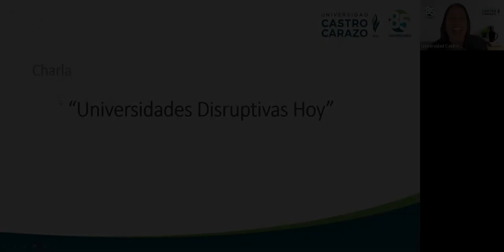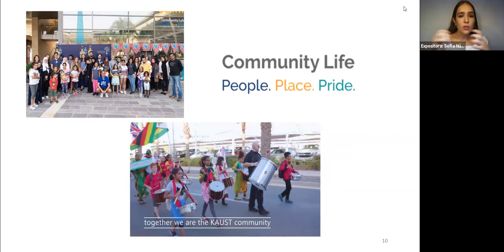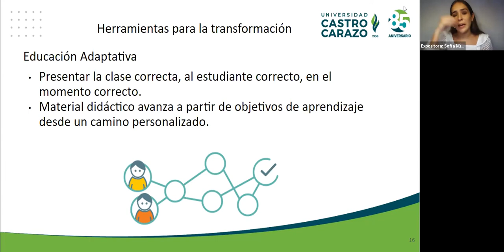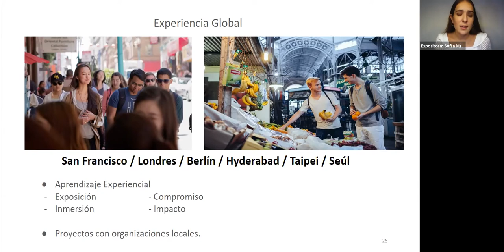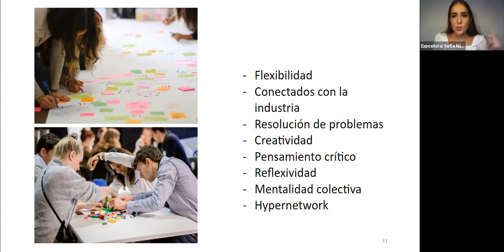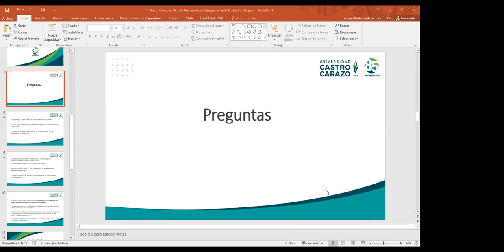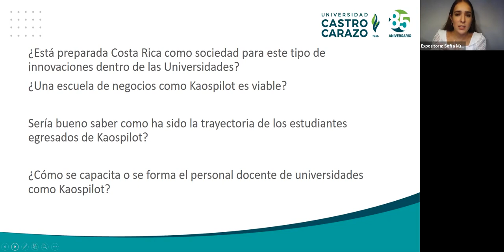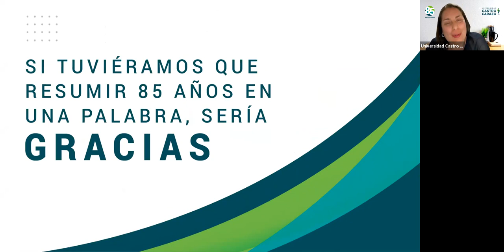Universidades Disruptivas Hoy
Expositora: Sofía Nuñez Badilla